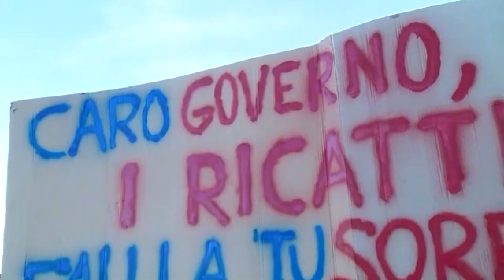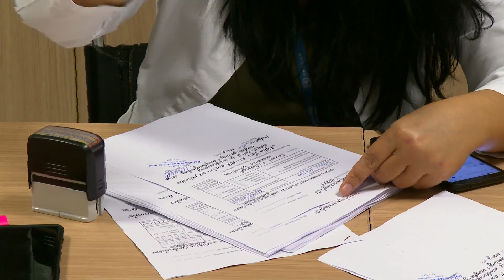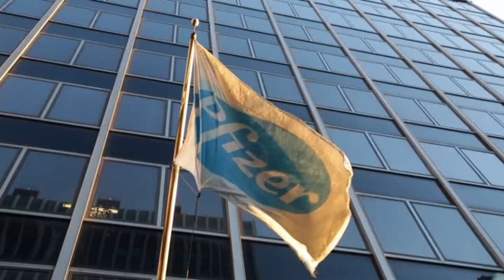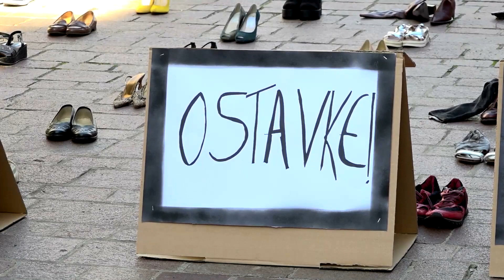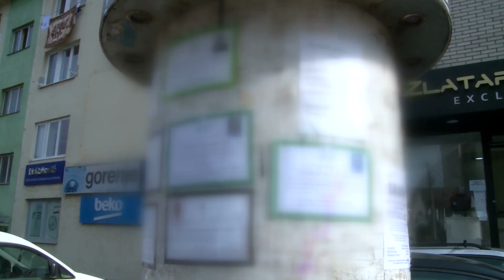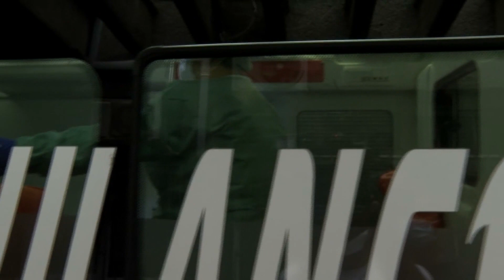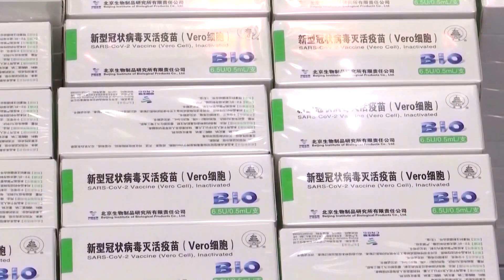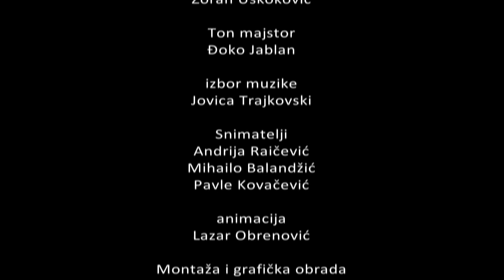POGLEDI - Vjeruj u nauku II - dio